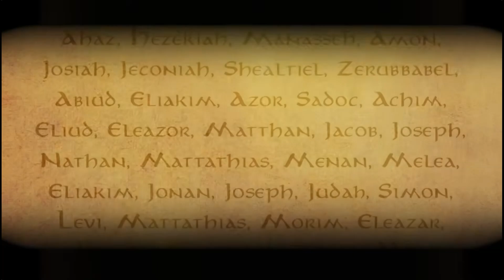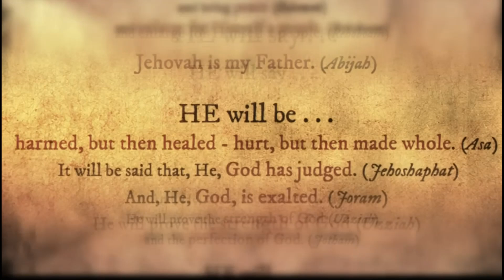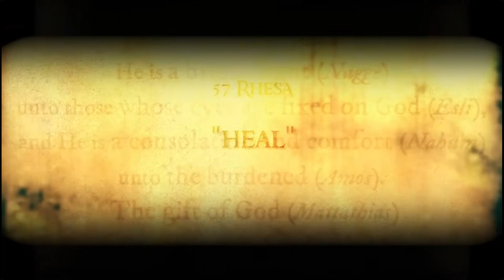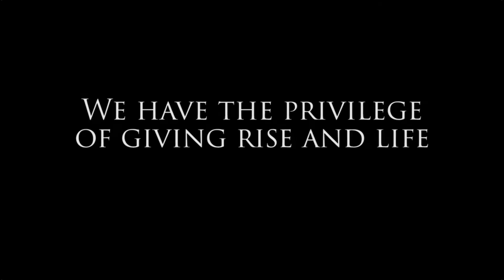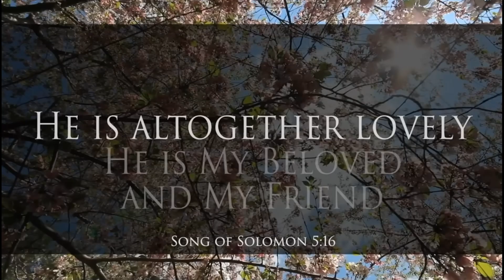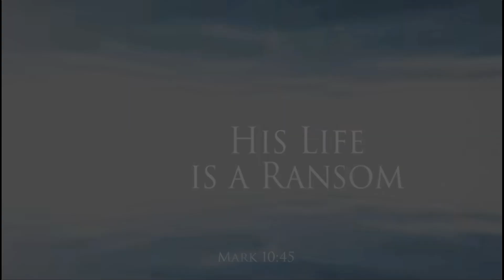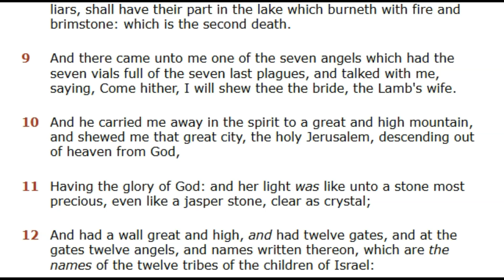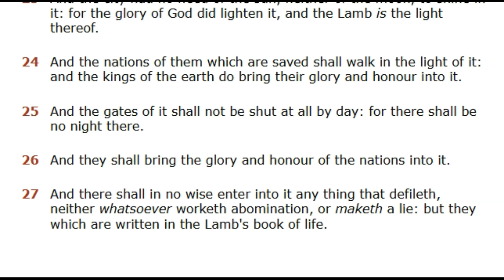Why Names Given by God are Important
In the Bible, names given by God are significant because they reveal a deep aspect of a person's identity, often signifying God's purpose for their life, a new beginning, or a reflection of His character, essentially acting as a personal connection between God and the individual; essentially, a name from God is not just a label, but a powerful statement about who someone is and what God intends for them to be

Ellerslie Discipleship Training
The Gospel Lineage: Seeing Jesus in the Lineage of Adam
Eric Ludy - Fools for Christ - (The Bold Confessors Trilogy)

Seek the Truth Daily the Truth will find you seeking.